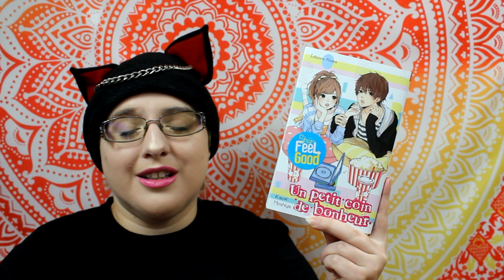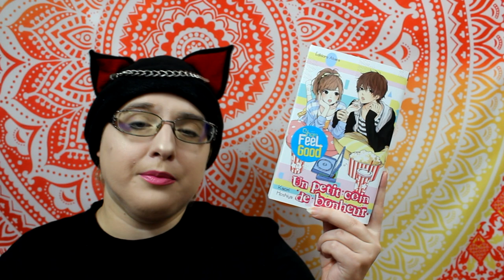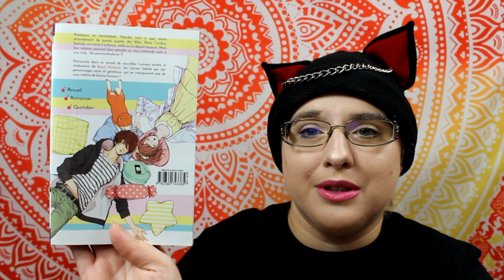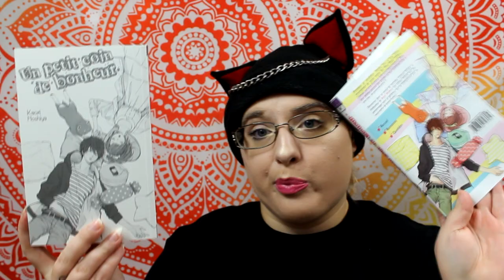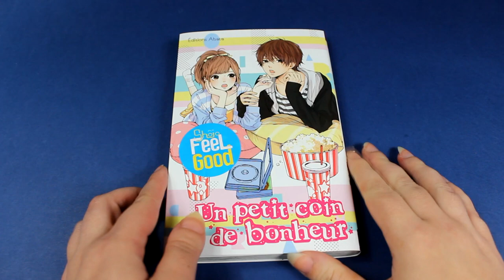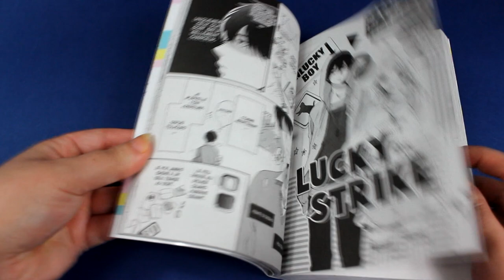[Critique manga] Un petit coin de bonheur (shojo// éditions akata)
Résumé
Paresseux et nonchalant, Haruka n’en a pas moins énormément de succès auprès des filles. Dans l’ombre, Satsuki, son amie d’enfance, veille sur lui depuis toujours. Mais leur relation pourrait bien prendre un tour inattendu suite à une crise… de somnambulisme ? Découvrez dans ce recueil de nouvelles, l’univers tendre et chaleureux de Kaori Hoshiya. Un univers habité par des personnages sains et généreux, qui ne manqueront pas de vous mettre de bonne humeur !

♥ SNUPPS : HibiYume
♥ Fyuse : hibiyume